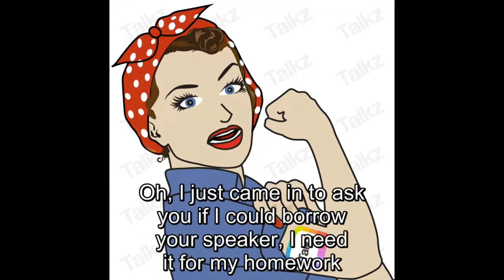sally plays loud music at 3 AM/grounded